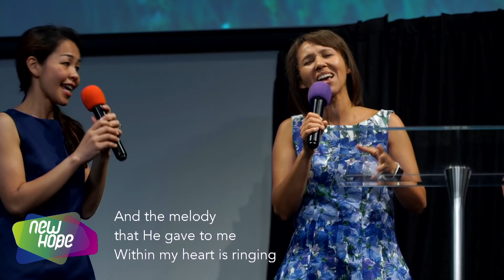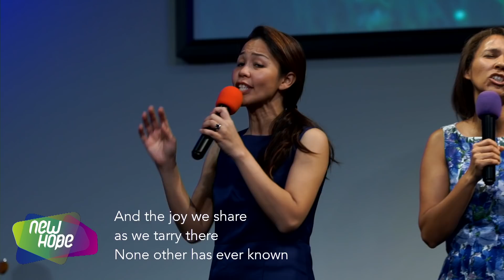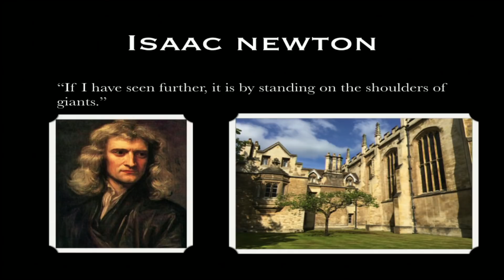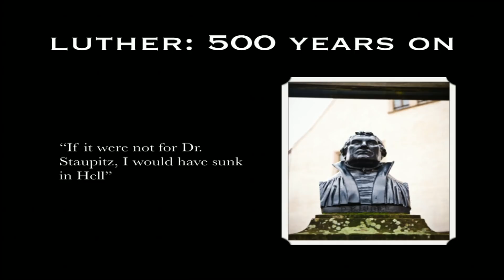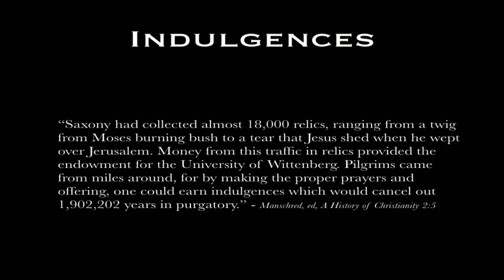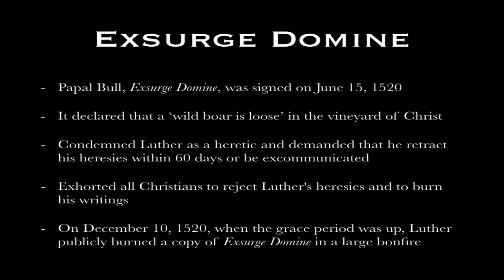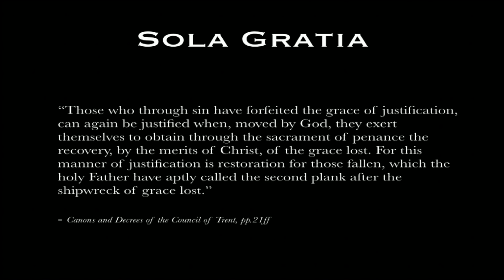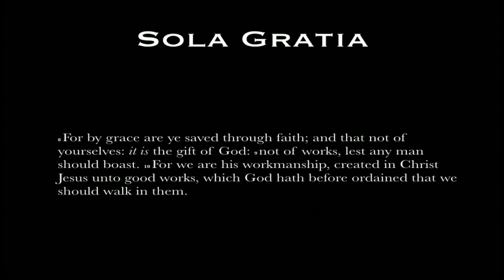Pr Adam Ramdin P1 - New Hope "live"